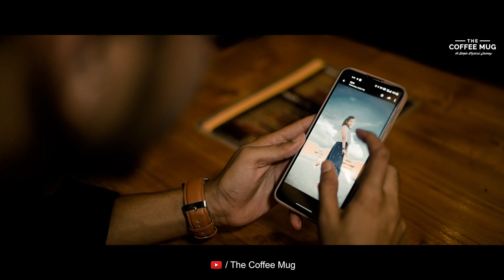Tum Mere Ho(An Apology Song) | Official Video | The Coffee Mug | Ashish | Parvej | Rose & Nayan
The Official Music Video of "Tum Mere Ho(An Apology Song)" is now out guys. Hope you will like it😊

A Song which was deeply composed & written by myself, Parvej, sung from heart by my friend Ashish, mixed & mastered by Suvasish Roy, so nicely presented by Rose & Nayan & the man behind the camera Jewel Siddiki from Dream Motion Pictures.

We hope you guys will enjoy the video & show lots of love❤

Song : Tum Mere Ho(An Apology Song)
Starring : Princess Rose & Nayan Khan
Singer : Ashish Mishra
Music Composition & Lyrics : Parvej Islam
Music Production & Arrangement : Parvej Islam
Mixing & Mastering : Suvasish Roy(SR Studio)
Cinematography, Dop & Colorist : Jewel Siddiki
Editing : Dream Motion Pictures

Lyrics :
Gussa tum ab chodo
Chalo jane bhi do
Galtiyan meri
Maaf kar bhi do
Zara se dekho idhar
Muskura bhi do
Naadan hu main
Thoda samjho toh
Dilruba yeh meri
Tum ho pyaari badi
Aacha lage jo tum yui haanso
Aankhe tumhari
Baatein tumhari
Mujhe kuy bhaye tum kya jaano

So tell me baby you love me
You will be with me forever
So kehdo k tum mere ho
Bas mere ho sirf mere ho

Karta hu miss tumhe
Kasam se main
Whatsapp me jo kabhi
Ping na karo
Morning meri woh
Good ho kahan
Jo tum kabhi
Mujhe naa toko
Kabhi kho jau
Toh dhoondo mujhe
Kabhi so jau
Toh jagao mujhe
Aapni khatti-meethi
Yeh love story
Hamesha hi
Bani rahe

Mere ho mere ho mere ho tum mere ho
Mere ho tum mere ho tum mere ho